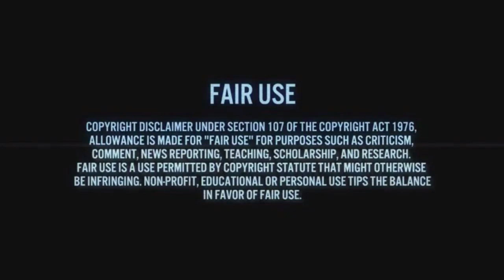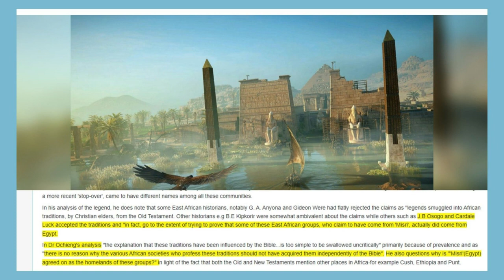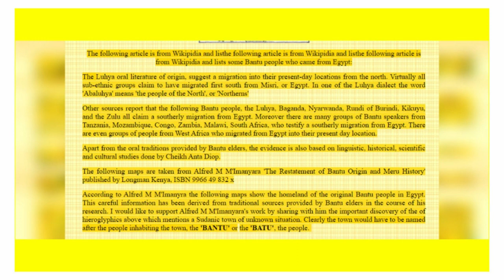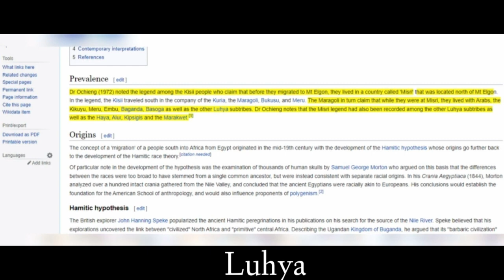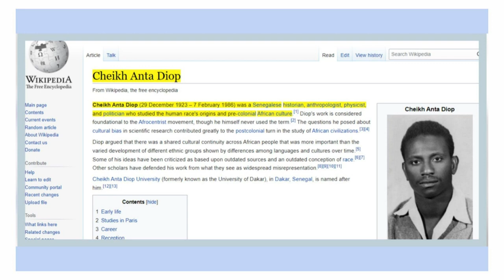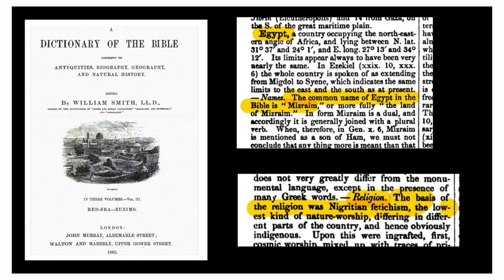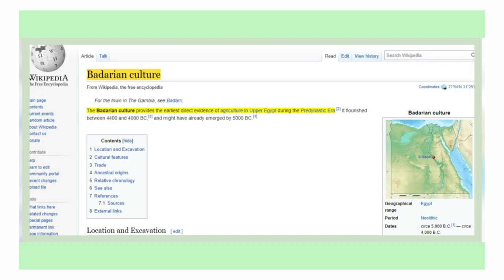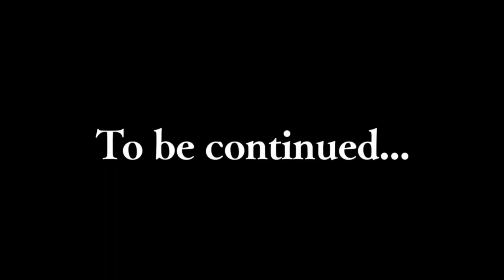Who are the children of Mizraim, the ancient Egyptians